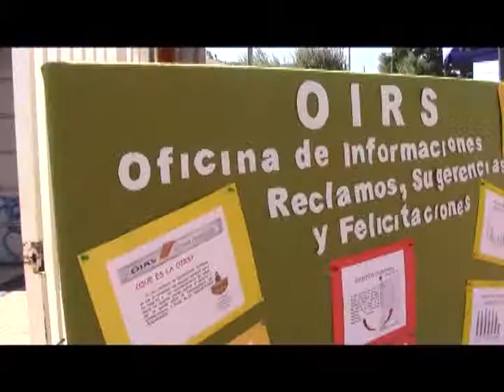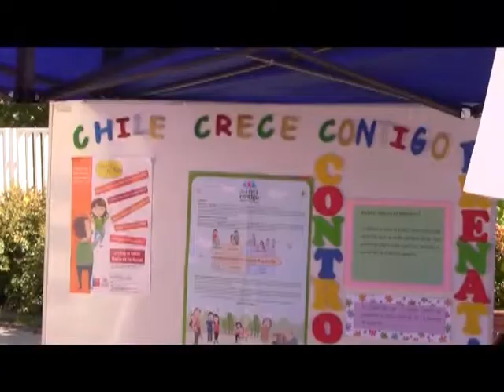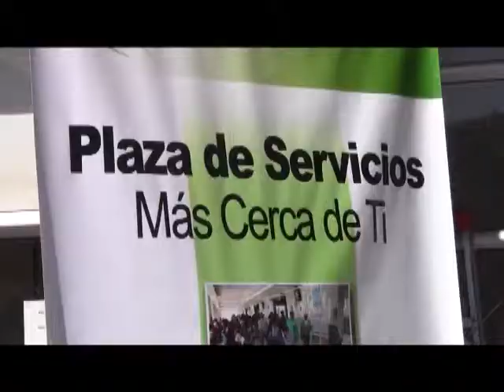Con gran entusiasmo se vivió la primera Plaza de Servicios en Curanilahue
La actividad permitió que la comunidad hiciera consultas a los trabajadores del Hospital comuna.